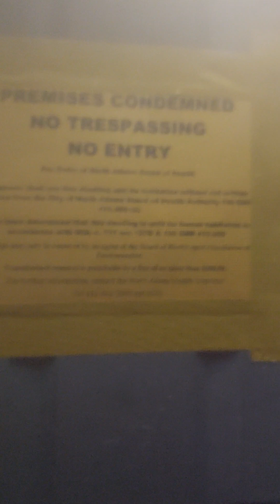November 12, 2024